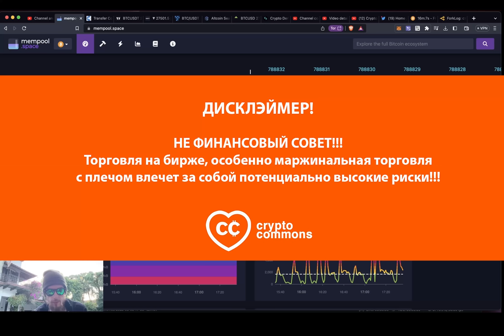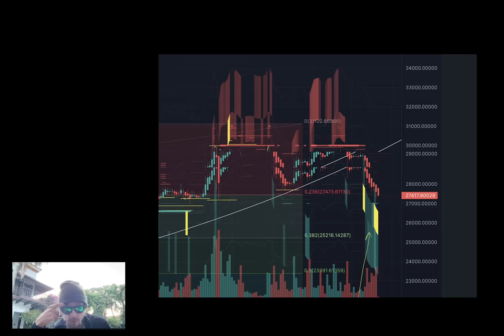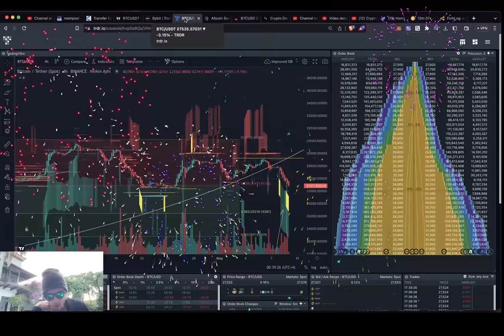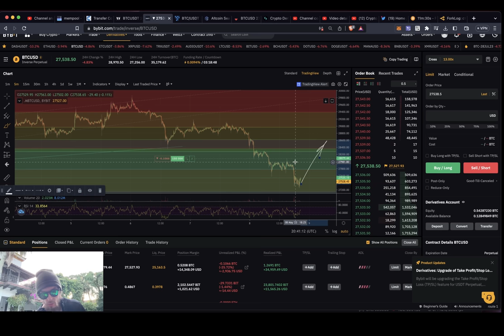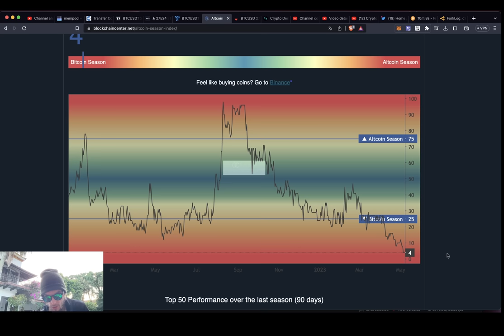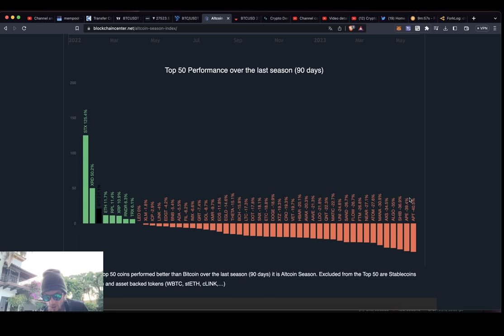ВСПЛЕСК ТРАНЗАКЦИЙ В СЕТИ БИТКОИНА!!! ЧТО ЭТО ЗНАЧИТ?!!!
BTC: 1JcJgpSHbrRwgnvLeteXNfNXxLgpDuxyMP
ETH: 0xC8b0CF755bec8155D371676D77A579D7E15fd7eD
DASH: XuhZGGGezSEqnDq5ETBkiMc4ARfS6UxQAi
LTC: LfGpGJjkcrgZV12VNnQdEx79uHgeHSS8oG